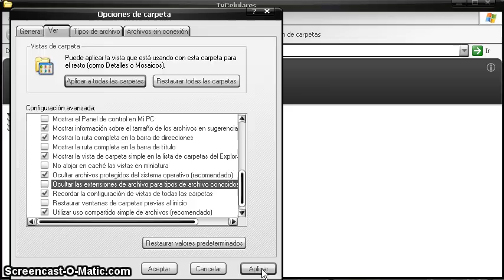Como cambiar la extencion de un archivo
MiniTutorial para aprender a cambiar la extencion (o el nombre) a un archivo